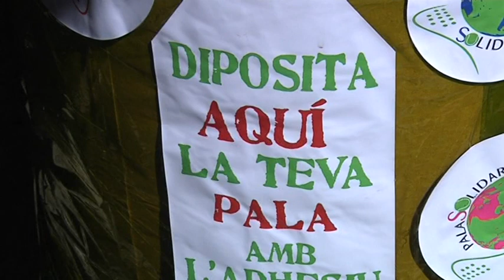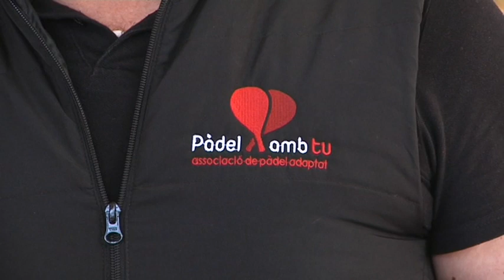Pales de pàdel amb una segona vida solidària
Vuit alumnes de l'escola d'educació especial Solc de Tarragona són els encarregats de donar una segona utilització a les pales de pàdel ja descartades pels seus usuaris i recollides a través de l'entitat Pàdel amb Tu. Una acció respectuosa amb el medi ambient i que dóna una oportunitat de formació a aquest alumnes.